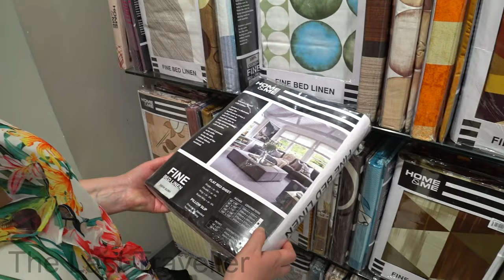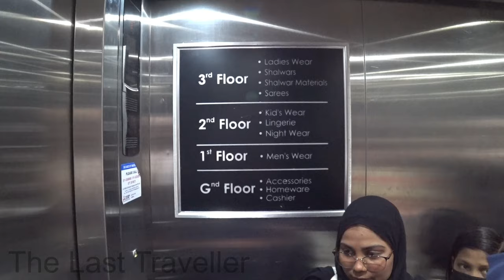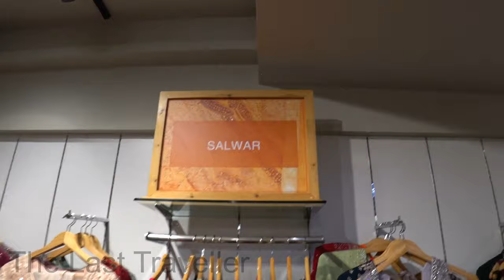Nolimit Image clothing store Wellawatta Colombo Sri Lanka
Affordable clothing prices in Colombo, Sri Lanka.